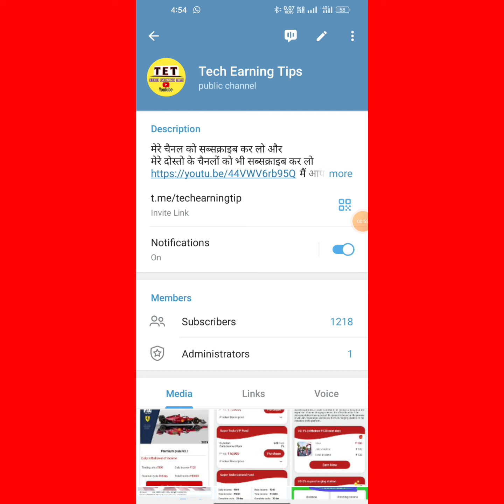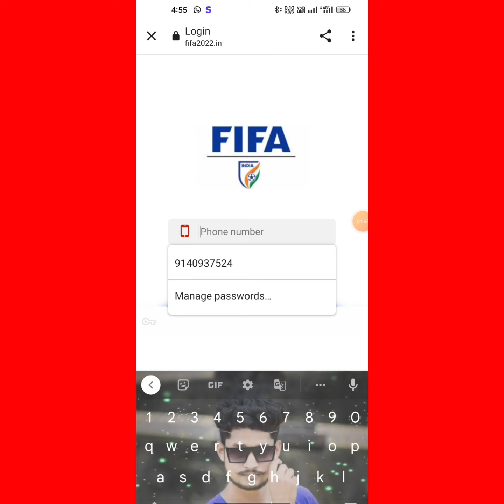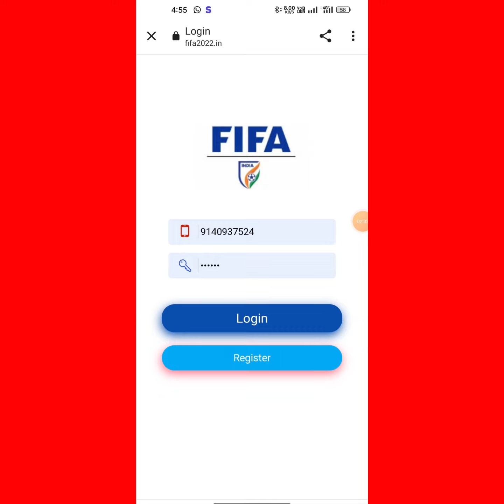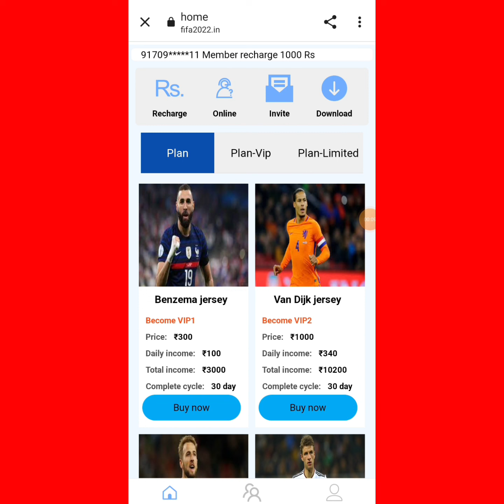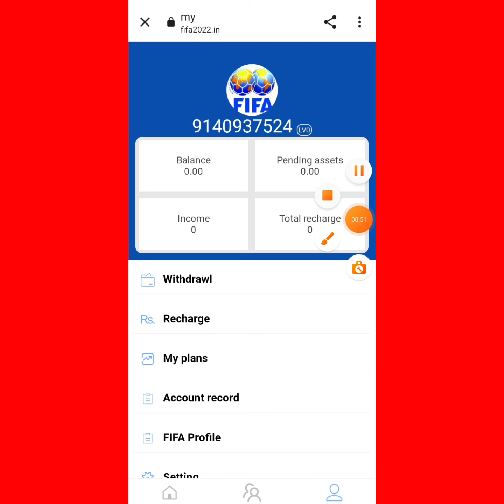|| FIFA APP 👍|| इतना अच्छा ऐप आ गया 😱|| मात्र 300 रुपए लगाओ 3000 पाओ भाई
New app hai join jaroor krna bhai log
acha paisa milega es app me
300 wala plan le lo daily 100 rupay milege
30 dino tak miss mat krna bhai log ❤️